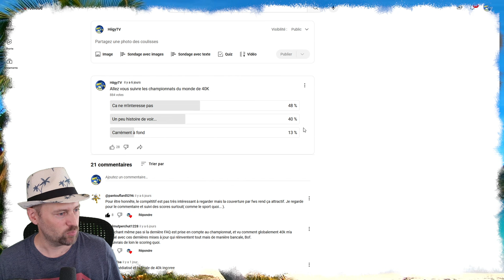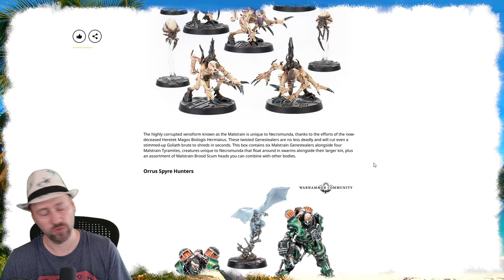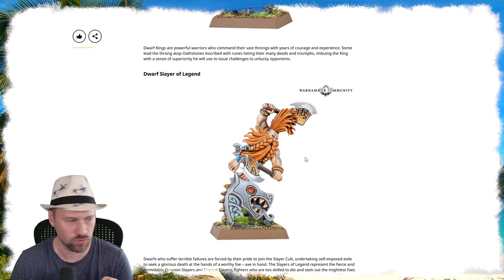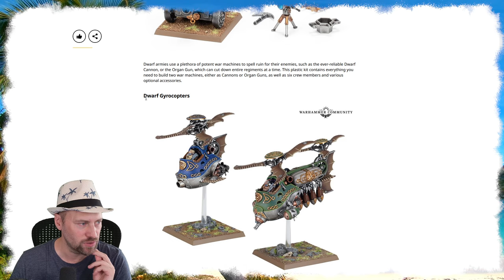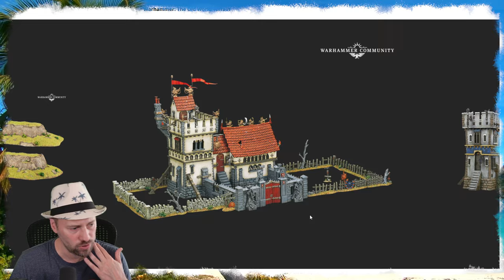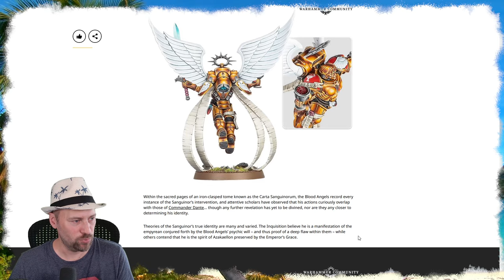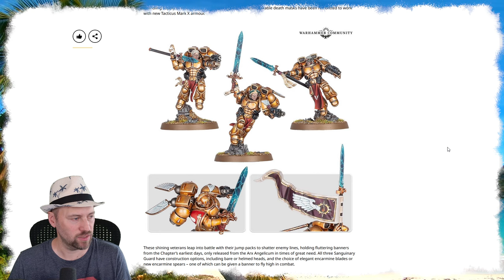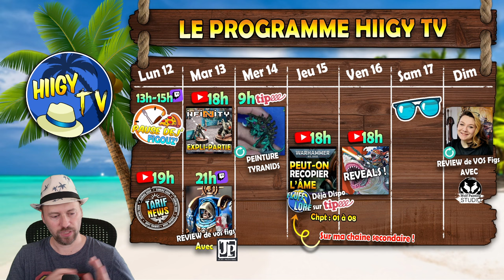Révélation BLOOD ANGELS prix des news Necromunda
🔽L'actu de la chaîne et de Games Workshop

🌴 Partager vos photos sur la Commu', elles seront commentées en Live

        🌴 SOMMAIRE 🌴
00:00 Le prog Higy TV
3.31 LA France Championne du monde !
4:45 Résultat sondage
5:47 LEs précos
15:37 Révélation Kill TEam
16:34 Les nouveaux BLOOD ANGELS
19:16 C'est sympa de penser à moi sur la plage ♥
20:01 Ca vous inspire?